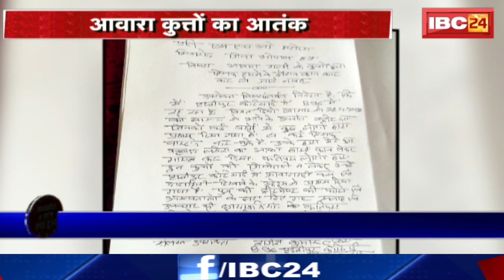Madhya Pradesh @24 Minute : Bhoapl को Metro Train की सौगात। CM Shivraj Singh Chouhan ने किया सफर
IBC24, Madhya Pradesh @24 Minute, Bhoapl को Metro Train की सौगात, CM Shivraj Singh Chouhan ने किया सफर

छत्तीसगढ़ विधानसभा चुनाव में किसकी सरकार बनाएंगे आप | इस सर्वे में क्लिक करके बताएं अपना मत 👇

मध्यप्रदेश विधानसभा चुनाव में किसकी सरकार बनाएंगे आप | इस सर्वे में क्लिक करके बताएं अपना मत 👇